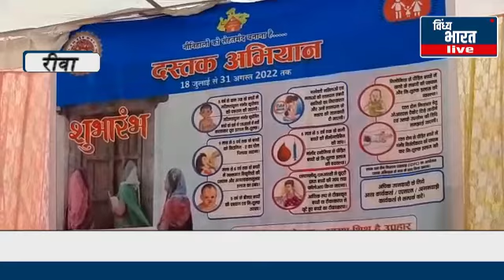रीवा जिले में भी बाल एवं शिशु मृत्यु दर को कम करने को लेकर दस्तक अभियान का शुभारंभ